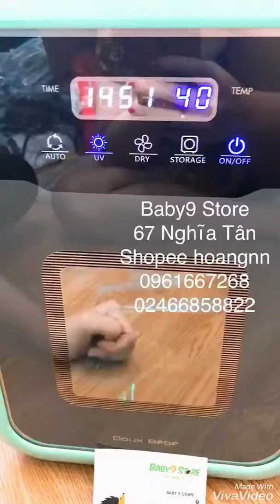Máy tiệt trùng sấy khô cho bé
Baby9 Store
Thế giới hàng hiệu cho bé
67 Nghĩa Tân
Shopee hoangnn